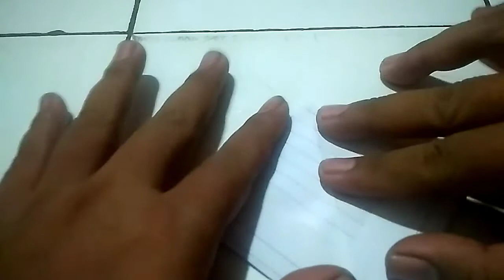Origami Membuat kapal dari kertas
Ini cara membuat kapal dengan sederhana sekali hanya menggunakan sobekan kertas.

Intro

• Track Info:

Title: Rainy Day Games
Artist: The Green Orbs
Genre: Children's
Mood: Happy